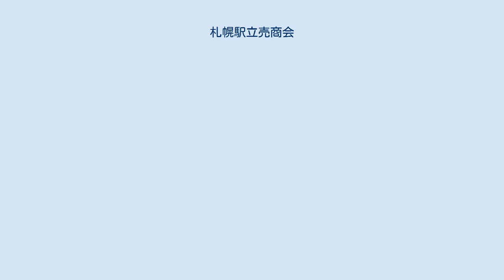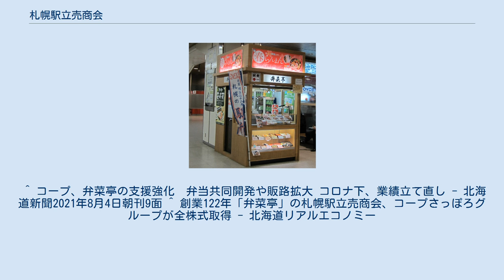札幌駅立売商会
株式会社札幌駅立売商会（さっぽろえきたちうりしょうかい）は、札幌市東区に本社を置く食品会社。
 札幌駅を拠点に「弁菜亭」の称号で駅弁の製造販売・構内食堂を運営し札幌駅構内に9箇所の駅弁販売店舗と2ヶ所のそば処を持つ。
駅構外にも弁当店・食堂があり、またファーストフード店のフランチャイズ店も運営している。
 2021年には新型コロナウイルスに伴う注文減少を受けコープさっぽろ系列に入り、弁当共同開発やコープさっぽろ白石中央店への出店と駅売りより容量を減らした安価な弁当販売、配食サービスでの和菓子等の取り扱い、コープ組合員向けのおせち料理製造といった協業や販路支援をとり業績の立て直しを図る。
 （前史 - 1880年、幌内鉄道が札幌停車場を開設。1889年に北海道炭礦鉄道に改組。） 石狩鮭めし(2012年1月14日撮影) ^ “特別企画・豪華海鮮対決! （株）札幌駅立売商会 洲崎昭光社長”. 第49回元祖有名駅弁と全国うまいもの大会. 京王百貨店新宿店 (2014年1月). 2014年4月15日閲覧。
 ^ コープ、弁菜亭の支援強化　弁当共同開発や販路拡大 コロナ下、業績立て直し - 北海道新聞2021年8月4日朝刊9面 ^ 創業122年「弁菜亭」の札幌駅立売商会、コープさっぽろグループが全株式取得 - 北海道リアルエコノミー